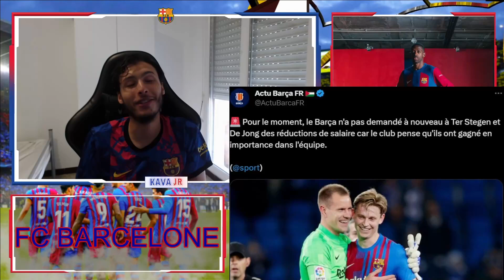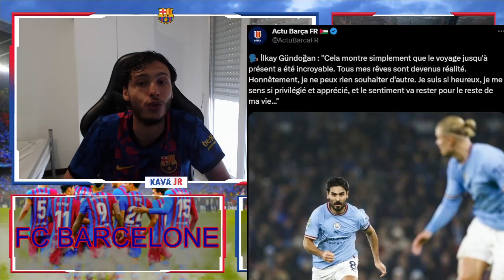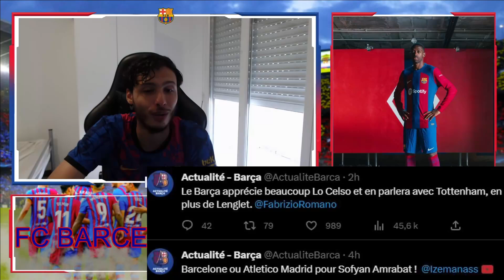BARCELONE AMENERA UN GRAND JOUEURS SELON TEBAS ! LE BARCA S'INTÉRESSE A LO CELSO ! L'ACTU DU FCB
🔴L'ACTULAITÉ DU BALLON ROND !🔴

Pour éviter d'affecter la livraison de la commande :
En cas de rupture de stock pour le maillot gratuit , nous remplacerons au hasard par un autre maillot